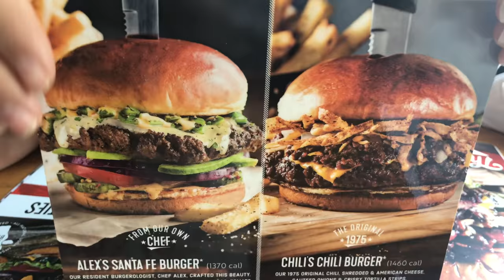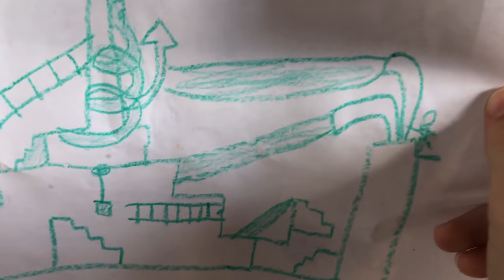Calebee and Cadybug Birthday Weekend Day 3 // Simple Rakhis for Raksha Bandhan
Today Cadence capped off her birthday weekend by making simple Rhakis for her brothers for Raksha Bandhan. Our kids are so close, and we adore the love they share!